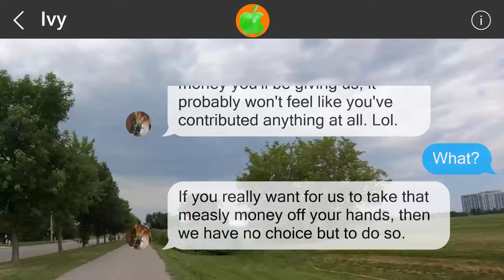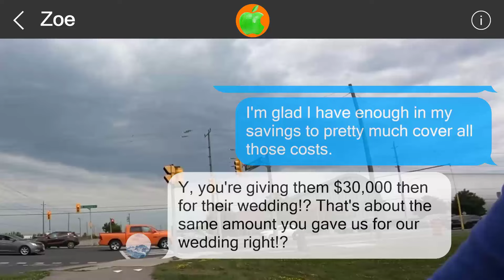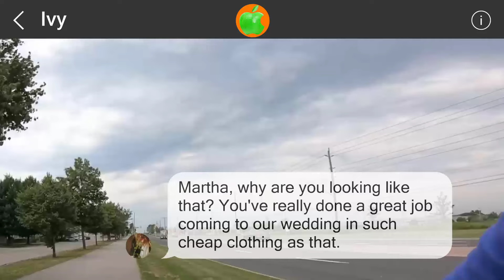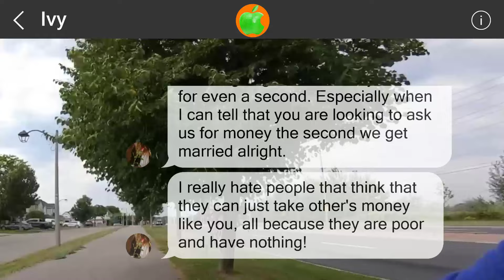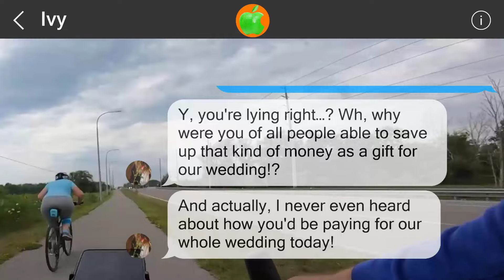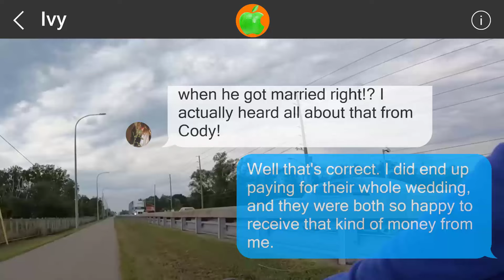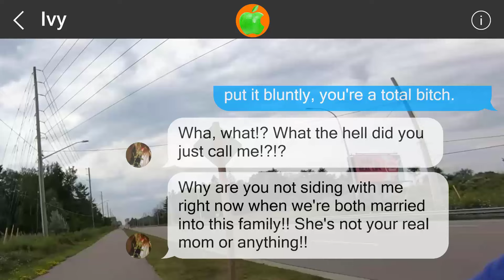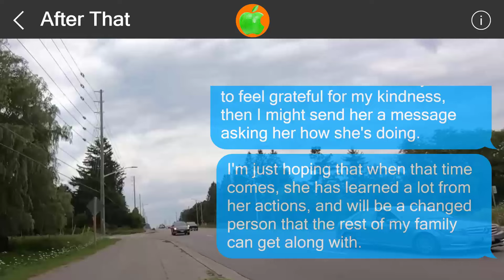Mistakes cannot be undone #51706351